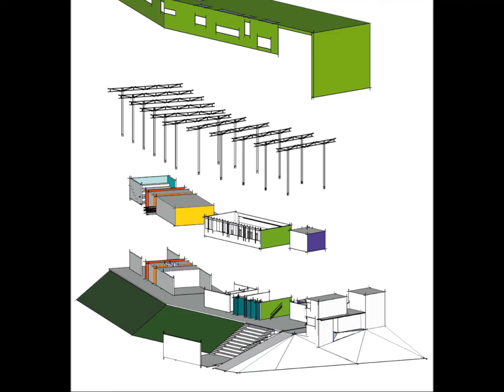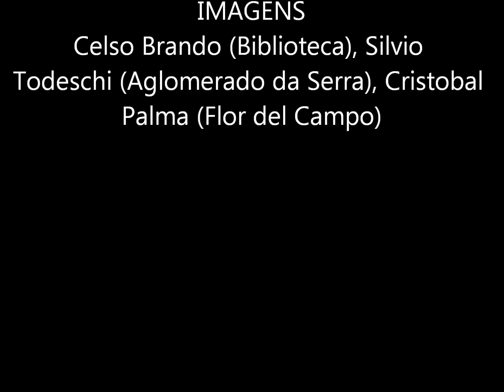Arquitetura & Urbanismo 200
Veja os principais destaques da edição 200 (novembro) da revista AU.